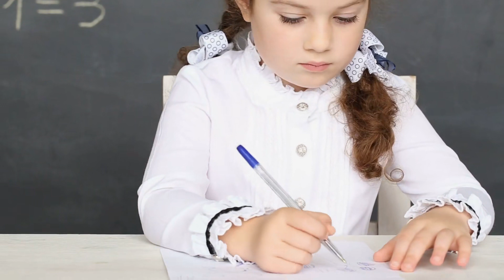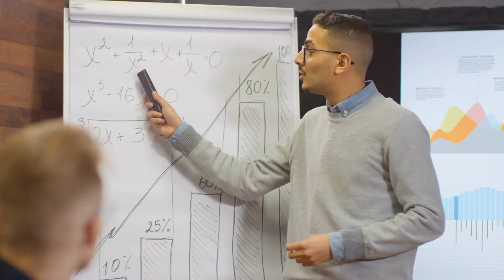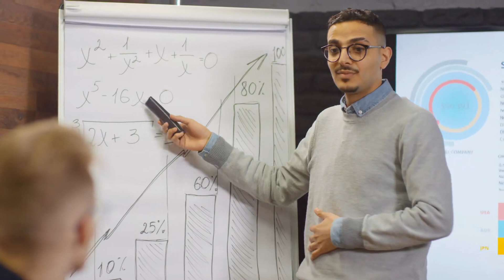Tập 3 | Hào Môn Lão Công Là Mẹ Bảo Nam Audio | Chương 21 - 30 | Ngôn Tình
⭐ Quyền lợi: Yêu cầu làm Full bất kỳ bộ truyện nào:
Truyện: HÀO MÔN LÃO CÔNG LÀ MẸ BẢO NAM Tập 3
Tác giả: Xuân Vị Lục
Thể loại: Ngôn Tình, Xuyên Việt
Identifier: 63f5be29efbdcab7d15f43e3

Chi tiết các chương:
00:00:00 Chương 21 : Sắt búa
00:12:23 Chương 22 : Tống Nhan Phỉ
00:24:25 Chương 23 : Trong bông có kim
00:37:03 Chương 24 : Không thích sống chung
00:50:20 Chương 25 : Ngốc cô nương
00:58:27 Chương 26 : Đánh mặt
01:11:06 Chương 27 : Vung một bàn tay
01:19:22 Chương 28 : Đường tâm
01:27:23 Chương 29 : Mặt phiến canh
01:39:20 Chương 30 : Giáo lời nói